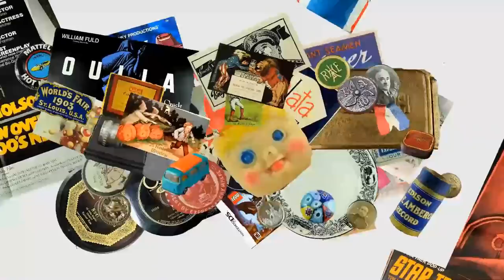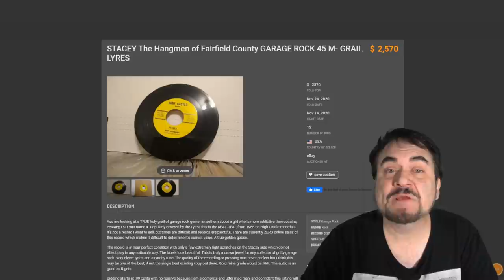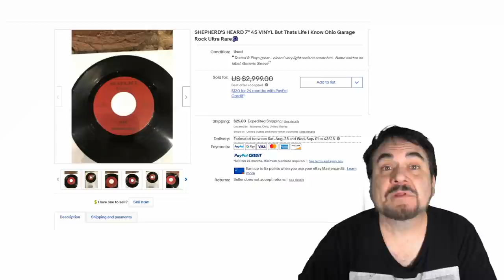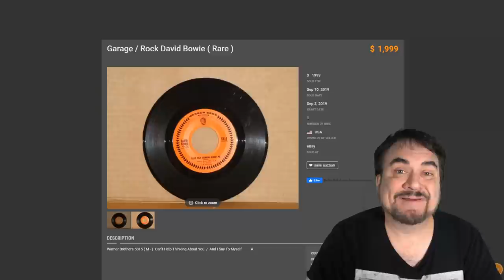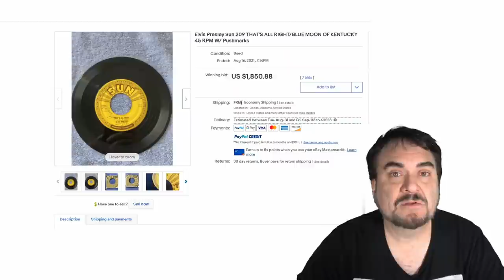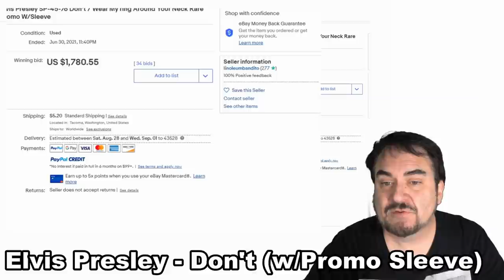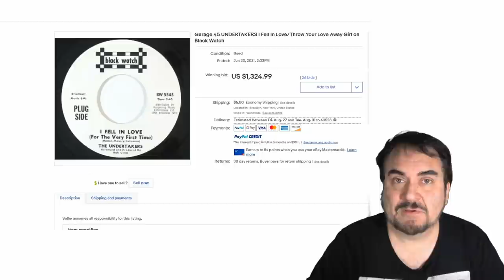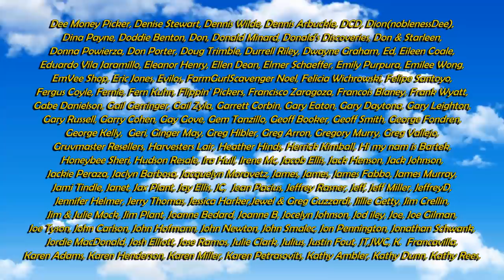Top 20 Most Valuable Vintage Rock Records